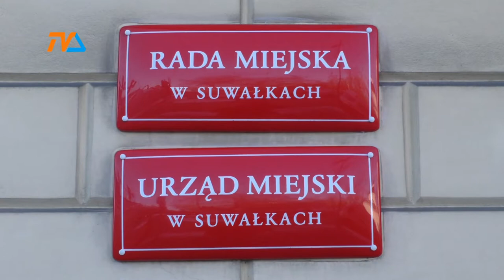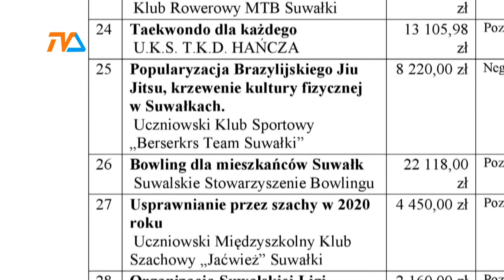150 tysięcy na sport. Nie wszyscy dostaną wsparcie. |TVSUWAŁKI